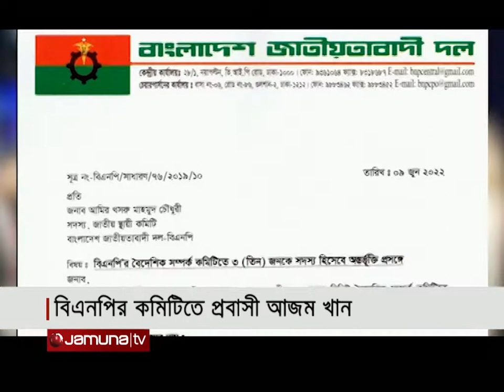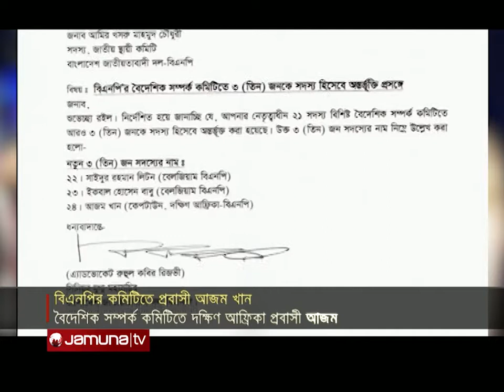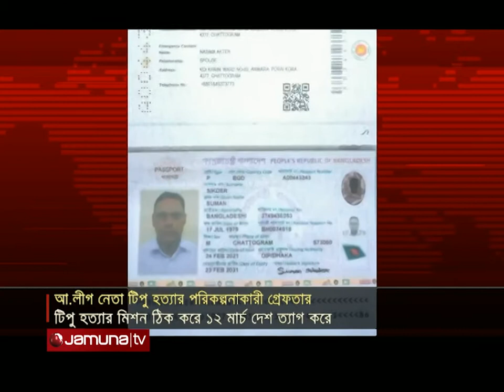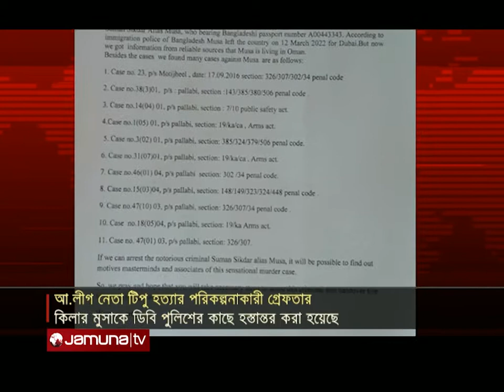প্রবাসে বাংলাদেশ | Probashe Bangladesh | 10 June 2022